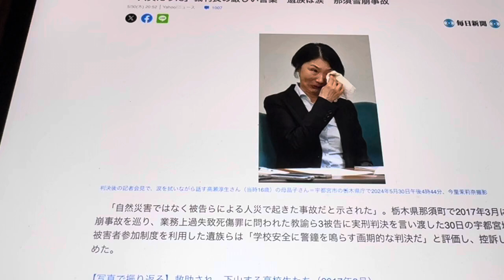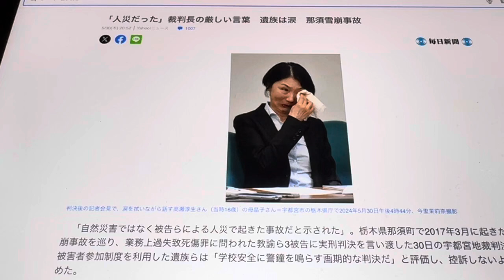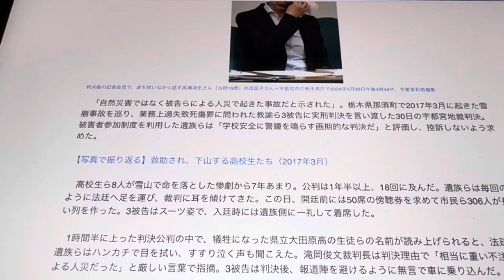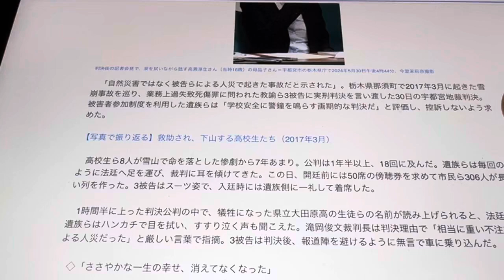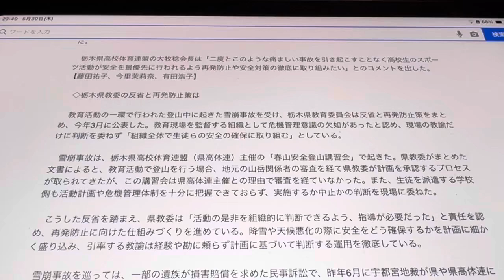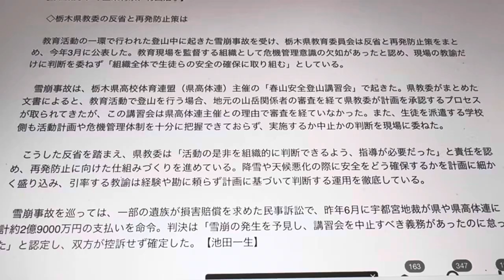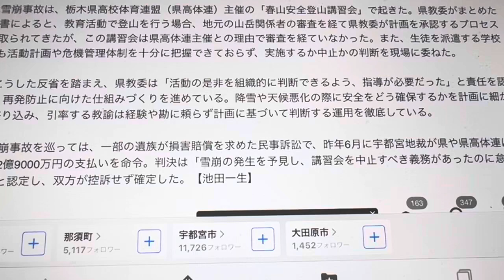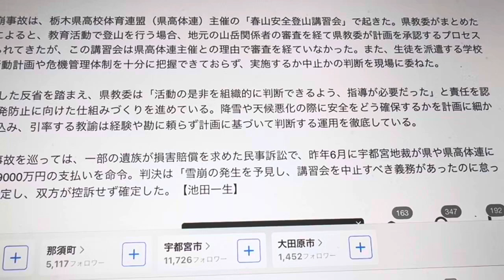責任感の無いヤツは公務員は辞めるべきやろう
税金の無駄遣い